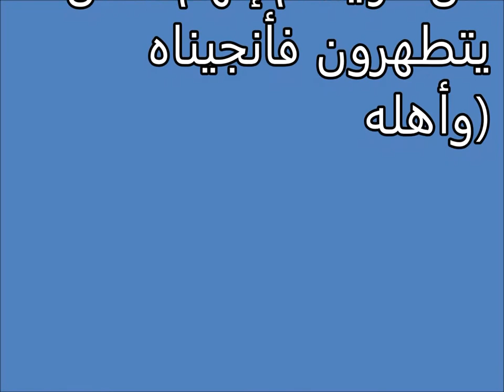Tafsir al ahlam | الاختيار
تفسير,
ابن سيرين,
تفسير احلام ابن سيرين,
تفسير حلم,
تفسير الاحلام للامام الصادق,
مفسر الاحلام,